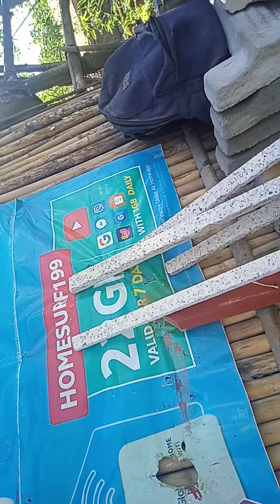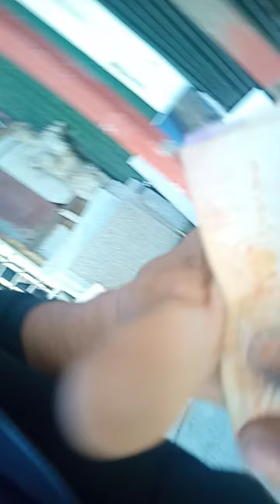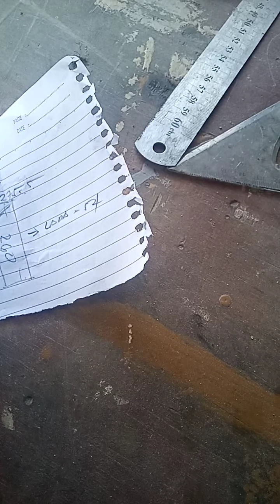January 29, 2021